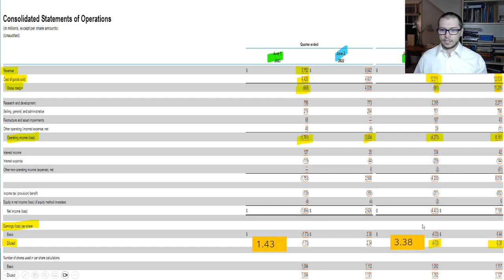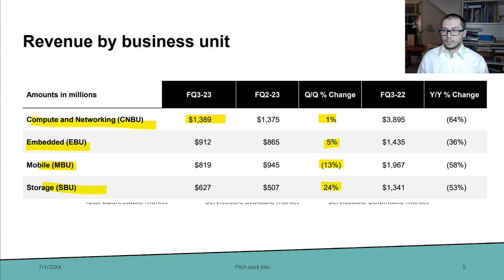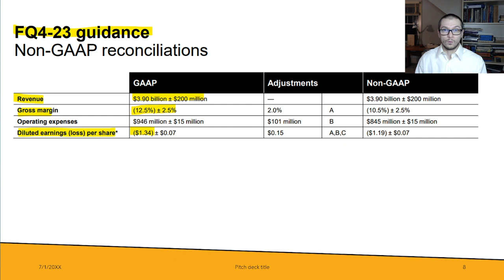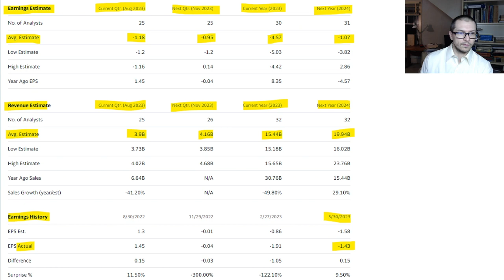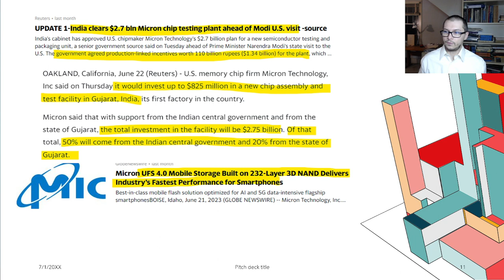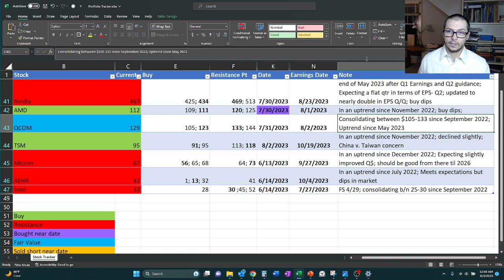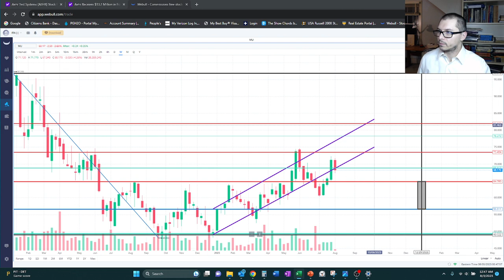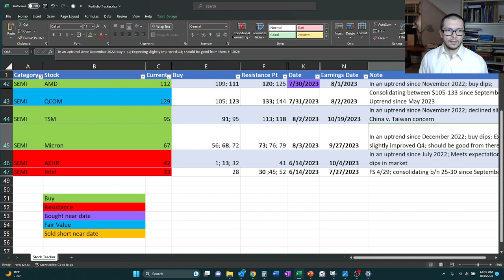MU $67; Q3 Recap: Rev- Met Exp and EPS- Beat; Q4 Guidance shows signs of bottoming; Buy point $68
I updated the technical analysis for MU (Micron) $67, noting its continuing its uptrend since December 2022. It's currently at the bottom of the uptrend range between $68- 76 and may have found support again at or near $68. My ideal buy point is $68.